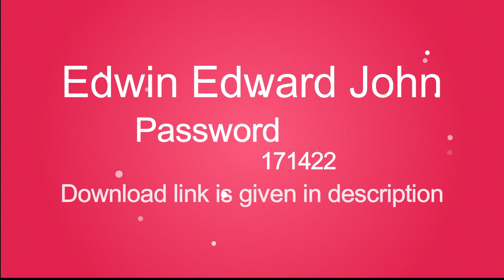DVD & Dvd cover psd (5)|New psd |New Templates|new Design 2020